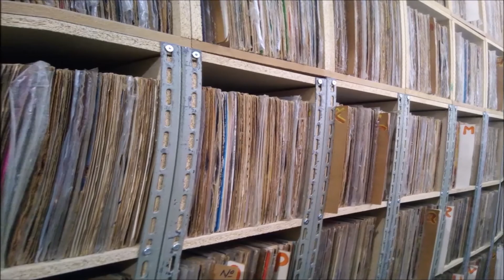Xerife e Pedrinho Compacto Vinil Amor Em Segredo